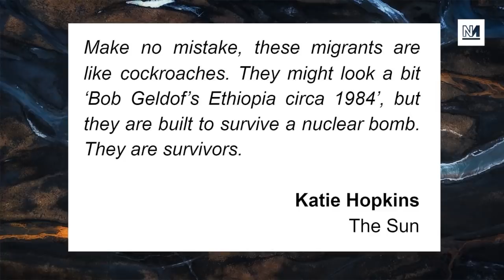Katie Hopkins BANNED From Twitter